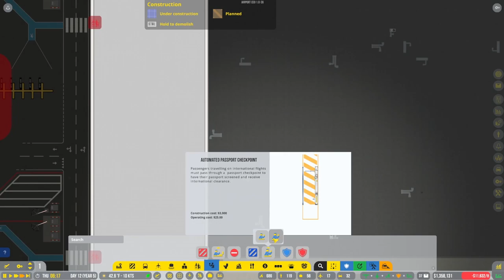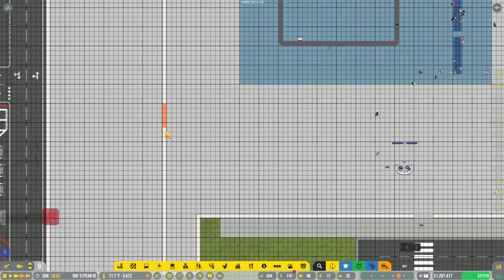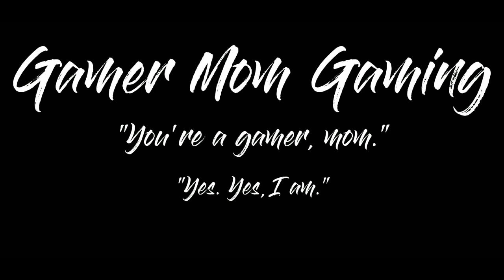Airport CEO | Let's Play | Large Planes | Season 1 Episode 4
Airport CEO is a management game where you build and manage almost all aspects of an airport, from building, to staff, to airline and passenger satisfaction. It's all here.